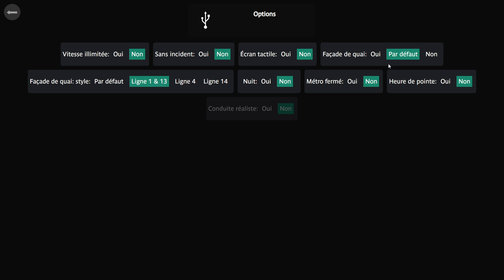Paris métro driver ligne 1 Château de Vincennes nation avec orlyval